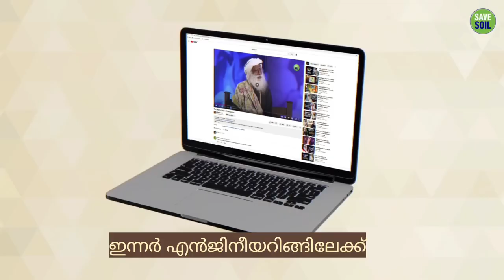യൂട്യൂബ് വീഡിയോ കണ്ടാൽ മാത്രം മതിയാകുമോ ? | Sadhguru Malayalam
ജീവിതത്തിൽ മാറ്റം വരുത്താനായി സദ്ഗുരുവിന്റെ വീഡിയോകൾ കണ്ടാൽ മാത്രം മതിയോ? സദ്ഗുരു ഉത്തരം നൽകുന്നു.
സദ്ഗുരുവിനാൽ രൂപകൽപ്പന ചെയ്യപ്പെട്ട ഇന്നർ എഞ്ചിനീയറിംഗ്, യോഗ ശാസ്ത്രത്തിൽ നിന്ന് അടർത്തിയെടുത്ത ക്ഷേമത്തിനായുള്ള ഒരു സാങ്കേതിക വിദ്യയാണ്. നിങ്ങളുടെ ജീവിതം, നിങ്ങളുടെ ജോലി, നിങ്ങൾ ജീവിക്കുന്ന ലോകം എന്നിവയെ നിങ്ങൾ കാണുകയും അനുഭവിക്കുകയും ചെയ്യുന്ന രീതിയിൽ മാറ്റം വരുത്തുന്ന വ്യക്തിഗത വളർച്ചയ്‌ക്കായുള്ള സമഗ്രമായ ഒരു പ്രോഗ്രാമായിട്ടാണ് ഇത് വാഗ്ദാനം ചെയ്യുന്നത്. കൂടുതൽ അറിയാൻ, സന്ദർശിക്കുക

ഇന്നർ എഞ്ചിനീയറിംഗ്
നിറവിലേക്കും ആനന്ദത്തിലേക്കും നിങ്ങളെ നയിക്കുന്ന, ആന്തരിക പര്യവേഷണവും പരിവർത്തനവും സാധ്യമാക്കുന്ന, 7 ശക്തമായ സെഷനുകൾ അടങ്ങിയ, സദ്ഗുരു സമർപ്പിക്കുന്ന അതുല്യമായ ഒരു അവസരം.

How to start yoga
Meditation for beginner smalayalam
Inner Engineering Malayalam